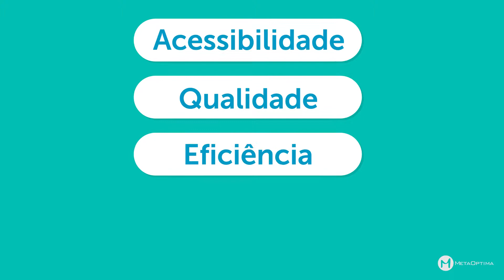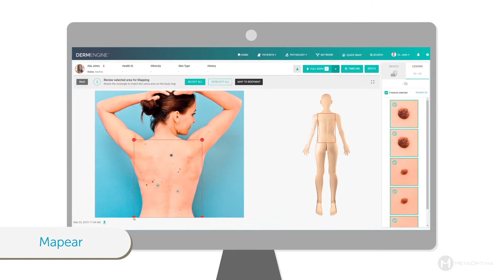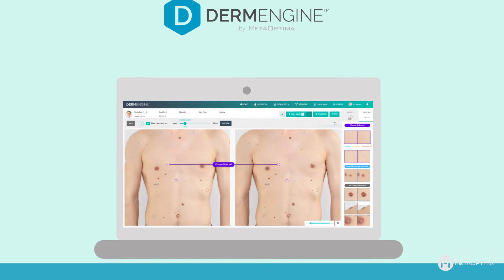DermEngine | Otimizando seu fluxo de trabalho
DermEngine é um inteligente software dermatológico desenvolvido para melhorar e otimizar sua prática clínica com ferramentas acessíveis, eficientes e de alta qualidade para melhor atender seus pacientes.

Descubra o poder da Inteligência Artificial aplicada a captura de imagens, documentação e  análise de diferentes condições de pele, incluindo o câncer de pele.